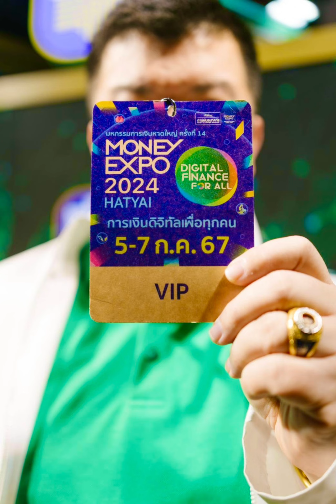คนของใจ - เอส ปราชญา